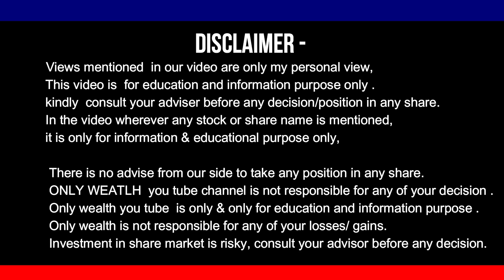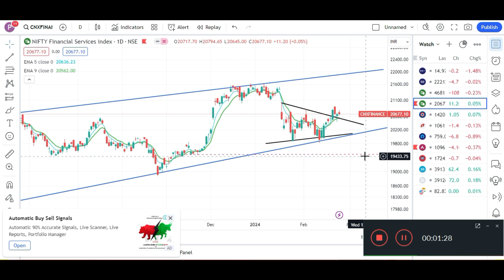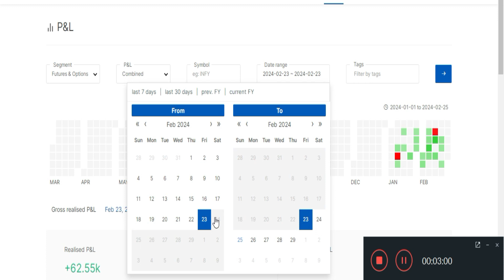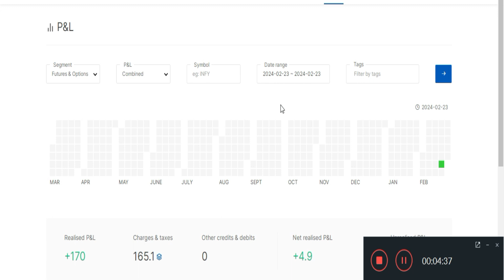424K views . 1 hour ago मात्र 5 रु प्रतिदिन कमा कर 2024 मे किया बड़ा प्रॉफ़िट इस strategy से guarantee